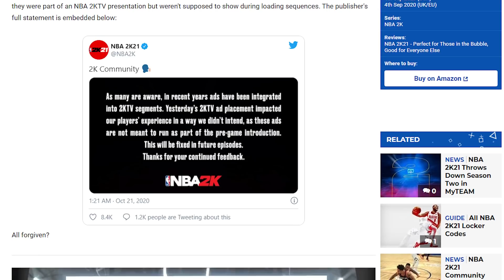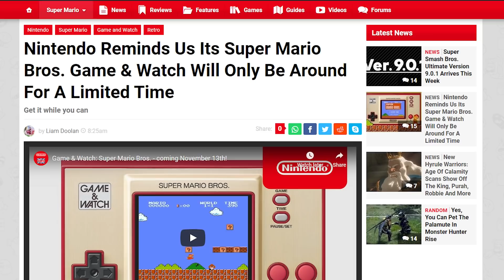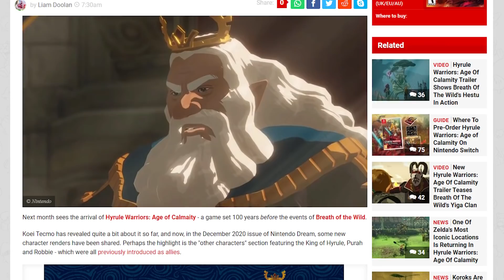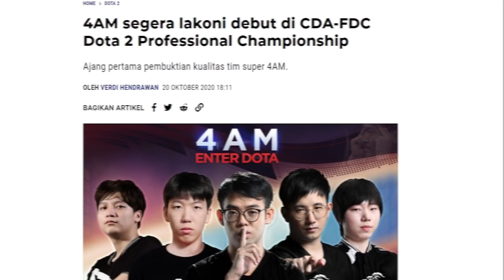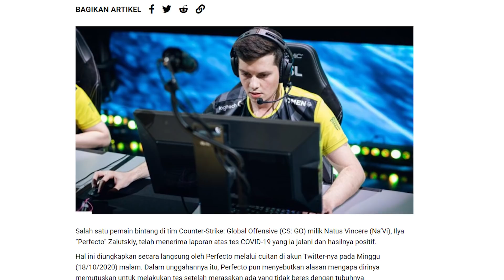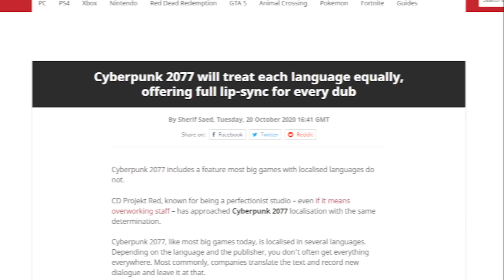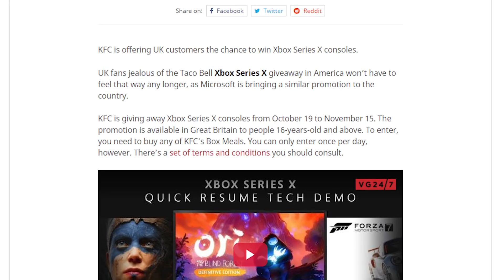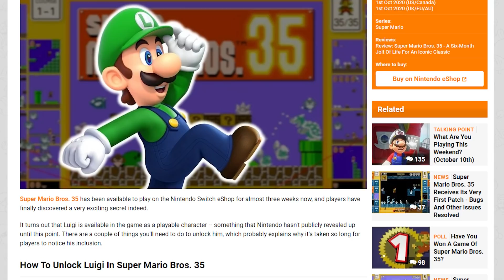Event Halloween Bertebaran! 2K Cari Masalah Lagi? Game&Watch Baru Mario? - TLM Flash News Ep. 59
Ini dia Flash News untuk tanggal 21 Oktober 2020 mulai dari 2K 2021 yang cari masalah terus, Gacha banner baru Genshin Impact sampai Game&Watch Mario yang katanya Limited!